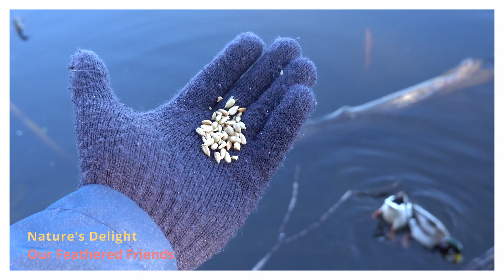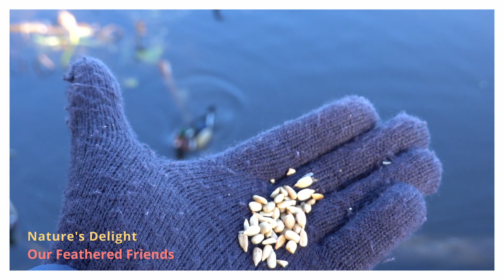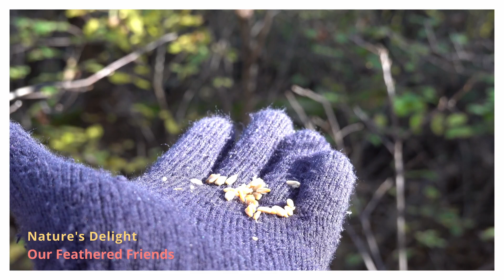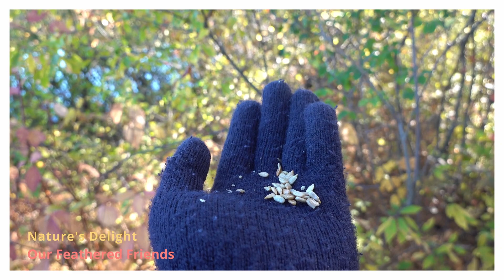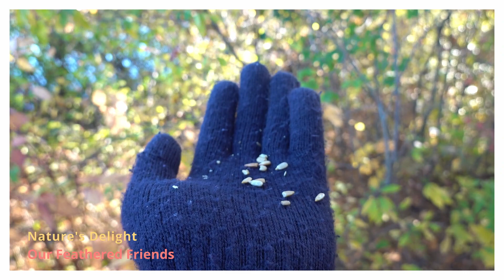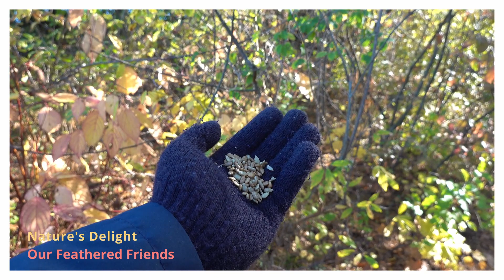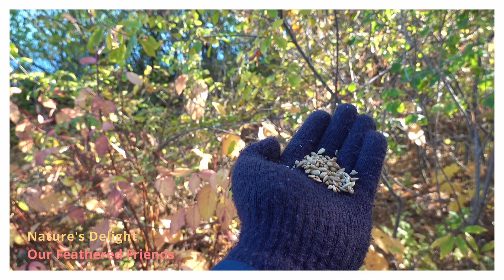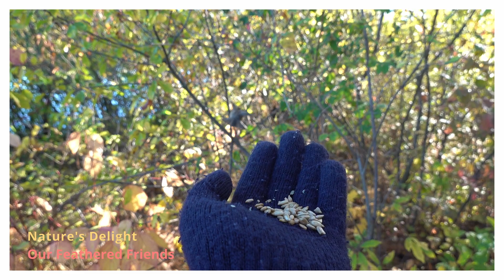Wood Duck and Chickadees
Our feathered friends - Wood Duck and Chickadees